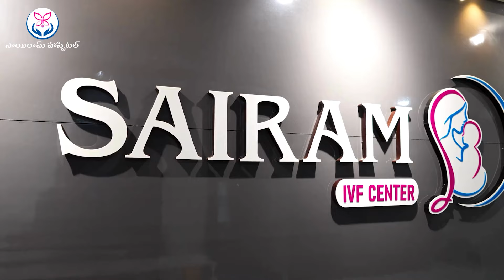అబ్బోబ్బో లంబోదరుడు.. నెల్లూరు మినీబైపాస్ రోడ్డులో తంజావూరు స్టైల్లో ..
అబ్బోబ్బో లంబోదరుడు..మినీబైపాస్ రోడ్డులో తంజావూరు స్టైల్లో భారీ సెట్టింగులతో ఏర్పాటు చేసిన మండపం ఆకట్టుకుంటంది. ఎంపీ వేమిరెడ్డి ప్రభాకర్ రెడ్డి, ఎమ్మెల్యే ప్రశాంతి , నెల్లూరు రూరల్ ఎమ్మెల్యే కోటంరెడ్డి శ్రీధర్ రెడ్డి, కోటంరెడ్డి గిరిధర్ రెడ్డి, మండపాన్ని దర్శించి పూజలు చేసారు. నూకరాజు మదన్ కుమార్ రెడ్డి దంపతులు వారికి స్వాగతం పలికారు.